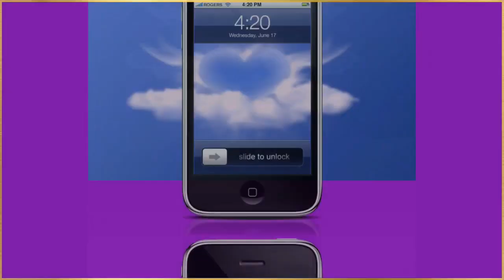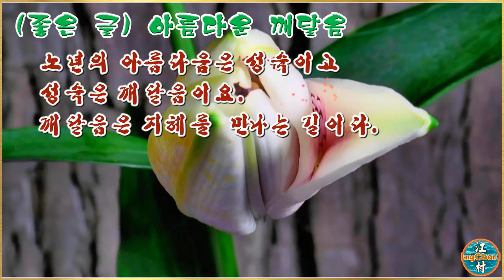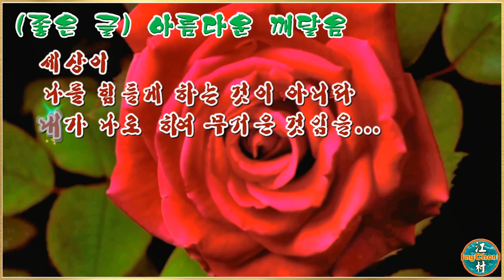좋은 글/“아름다운 깨달음”/낭송 타입캐스트 주하/Aegisub Effect 삽입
“아름다운 깨달음” 좋은 글 中에서 발췌하여 영상으로 편집.